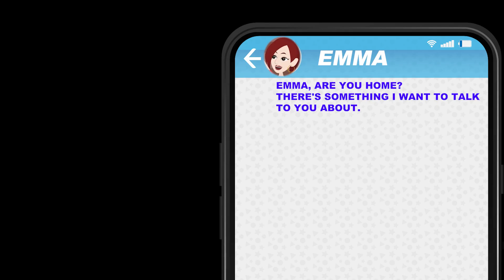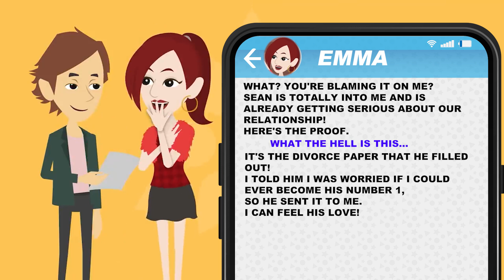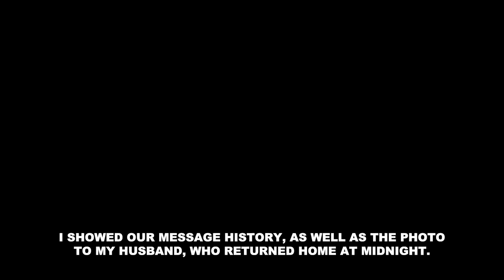"Help me Mommy!!" Vile woman who slept with my husband is now after my daughter...?